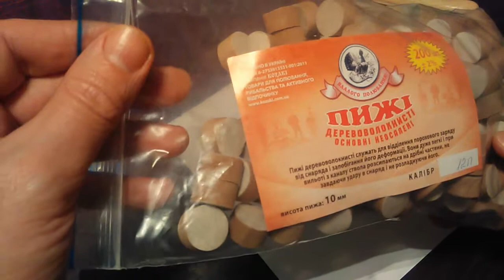снаряжение холостого патрона дымным порохом Белый медведь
Гильза Nobel Sport 688
Порох - Белый медведь - 4,5 гр
Прокладка на порох 1,5мм - 2шт
Пыж ДВП 10мм -3шт